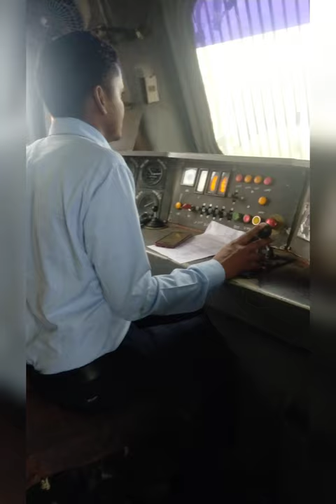Loco Pilot status